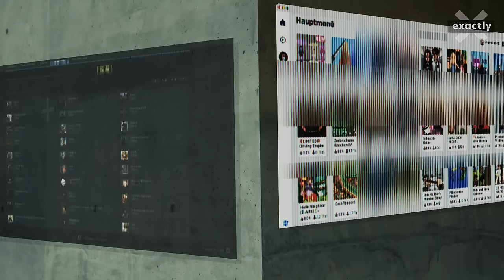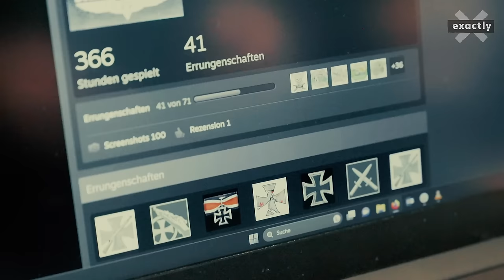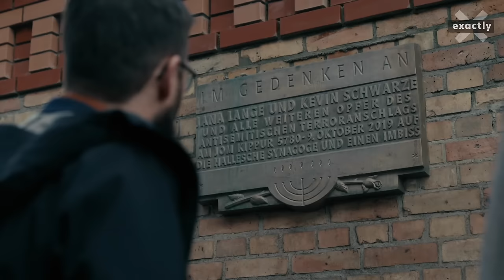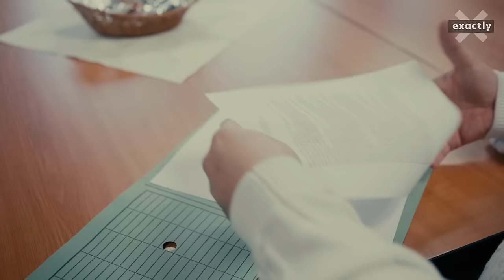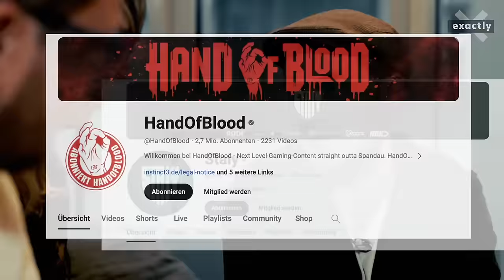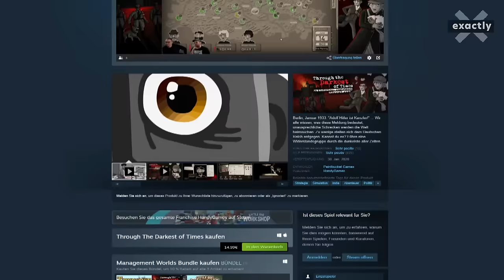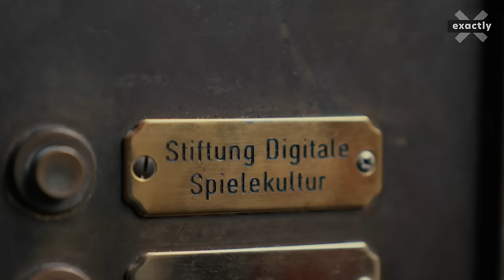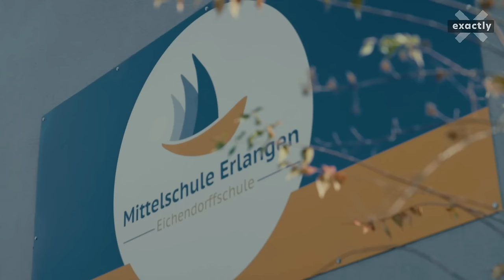So missbrauchen Rechtsextreme Spiele und Gaming-Plattformen | Doku | exactly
Millionen Menschen spielen Computerspiele über Spieleplattformen. Die Gaming-Gemeinschaften haben auch ihre Schattenseiten: Rechtsextreme nutzen sie, um ihre Ideologien zu verbreiten und sich zu vernetzen. „exactly“ schaut in rechtsextreme Spielewelten am Beispiel eines Online-Games, das das Attentat in Halle (Saale) im Jahr 2019 nachstellte. Mehr als ein Jahr war dieses Spiel bei Roblox auch für Kinder und Jugendliche frei zugänglich und spielbar.

Auch auf der Spieleplattform Steam vernetzen sich Rechtsextreme in Gruppen. Reporterin Johanna Daher und Reporter Lars Frohmüller schauen sich in dieser Doku von exactly an, was Rechtextreme in Spielen und auf Spieleplattformen machen. Sie fragen auch: Was tun die Spieleplattformen dagegen? Und wie geht die Polizei gegen rechtsextreme Inhalte im Internet vor?

In der Gaming-Szene bekannte Streamer und Gamer sprechen sich offen gegen Rechtsextremismus aus. So auch @Steinwallen, der History Games mit seiner Community spielt und dabei Wissen über geschichtliche Themen vermittelt.

Das Game-Studio Paintbucket Games entwickelt eigene Spiele, mit denen Wissen über Rechtsextremismus und Nationalsozialismus vermittelt wird – zum Beispiel die Serious Games „Through the Darkest of Times“ und „The Darkest Files“. Diese können zum Beispiel im Unterricht zum Lernen eingesetzt werden. Wie Spiele einen wichtigen Teil zur Erinnerungskultur beitragen, erfahren wir bei der Stiftung Digitale Spielekultur.
Außerdem fragen die exactly-Reporter: Welche Verantwortung trägt die Politik mit Blick auf Rechtsextremismus und Gaming? Und was kann man selbst tun, wenn man rechtsextreme Inhalte in Spielen und auf Spieleplattformen findet?

Kapitel:
00:00 Intro
01:02 Das Halle-Attentat
03:18 Roblox & Steam
06:30 Wie gegen Cybercrime ermittelt wird
08:33 Unbekannte bauten das Halle-Attentat auf Roblox nach
09:25 Was unternimmt die Polizei?
10:03 So arbeitet das Landeskriminalamt Sachsen
12:18 Verfassungsschutz: Rechtsextreme auf Gaming-Plattformen
14:15 Gamer Steinwallen zockt History Games
17:20 Schulklasse spielt im Unterricht
19:29 Games-Studio Paintbucket Games über die Spieleentwicklung
25:06 Erinnerungskultur mit Spielen
29:17 Fazit zum Thema „Gaming und Rechtsextremismus“

Der Anschlag von Halle – Ein Trauma für immer? / MDR Investigativ, Exakt – Die Story, Marie Landes und Roland Jäger

„Terror in Halle: Wie es sich anfühlt einen Anschlag zu überleben“ / @TRUDOKU, ein Film von Max Langfeldt

Hakenkreuz, Hitlergruß und Rechtsrocksongs – Rechtsextrem auf TikTok / MDR Investigativ, exactly, Nicole Franz, Christian Werner und Jannis Holl

Ein Film von Johanna Daher, Lars Frohmüller, Johanna Hemkentokrax
Kamera: Alexander Gruner, Denny Ebeling
Ton: Denny Ebeling, Paul Funk
Schnitt und Mischung: Michael Gnewuch
Redaktionelle Mitarbeit: Katharina Gebauer
Redaktionsassistenz: Claudia Berger
Produktion: Michael Eckstein
Redaktion: Katrin Hartig, Ricarda Wenge
Eine Produktion von MDR SACHSEN-ANHALT 2024